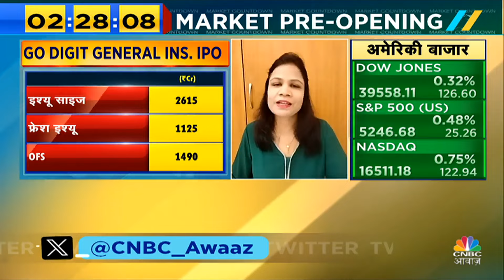Go Digit IPO Opens Today | Company Insurance | निवेश करें या नहीं? | Go Digit Insurance Share Price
n18oc_business